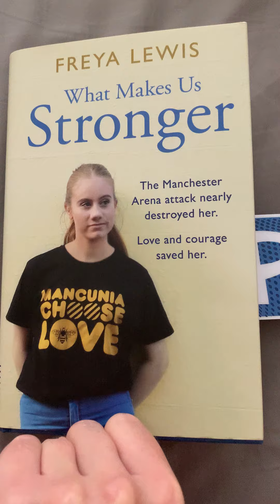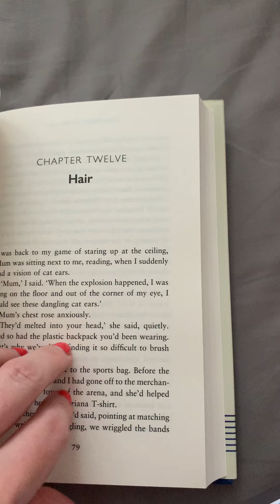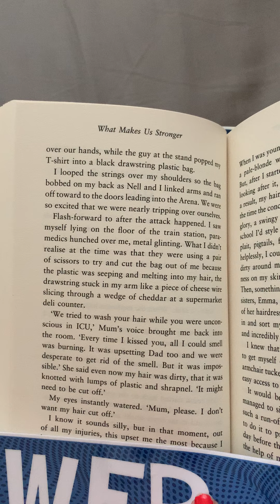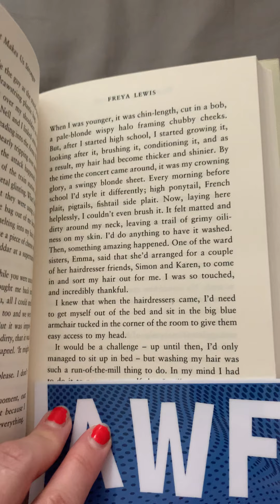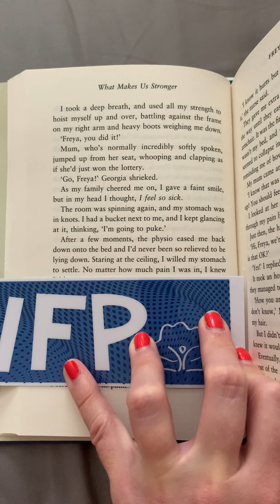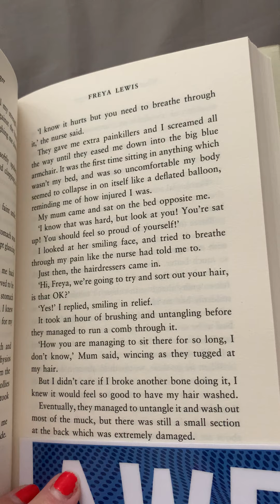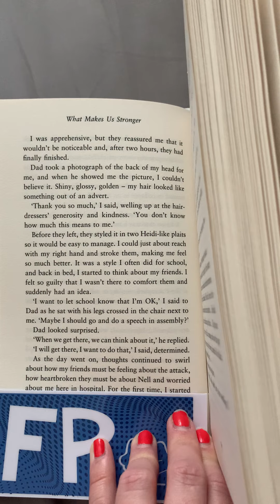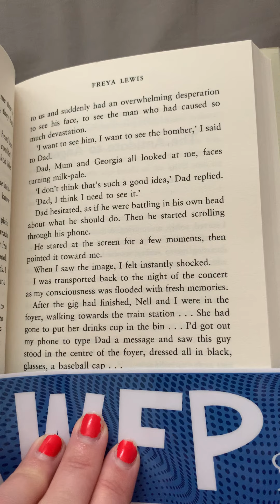Manchester Academy | Autobiography Week, Session 2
It’s Autobiography Week on the Award Winning Fiction Programme.

Mrs Green is reading ‘What Makes Us Stronger’ by Freya Lewis, one of the survivors of the Manchester Arena attack.